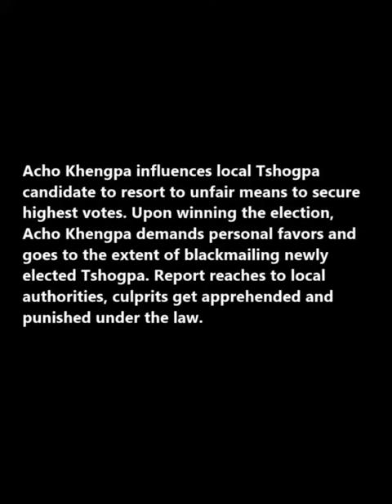Rimdro part 1